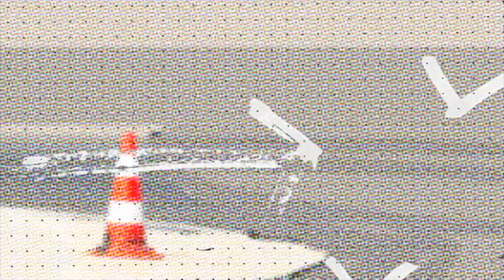Szkolenie techniki jazdy - Błędy / prawko tylko w Turbo Pabianice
W filmie omawiam błędy które popełniamy najczęściej w trakcie jazdy. Praca wzrokiem i gazem to podstawy techniki jazdy nad którymi pracujemy.